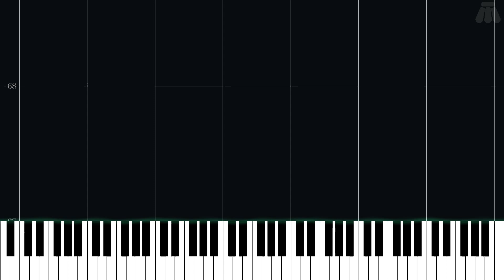Battle! [Non-Adept] - Golden Sun - Intermediate Piano Tutorial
Intermediate Piano Tutorial for Battle! [Non-Adept] from Golden Sun (2001) in the Golden Sun series.